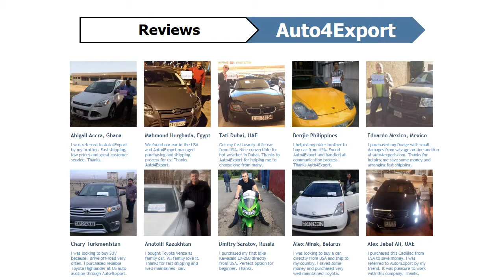Classic Cars export usa - Auto4Export